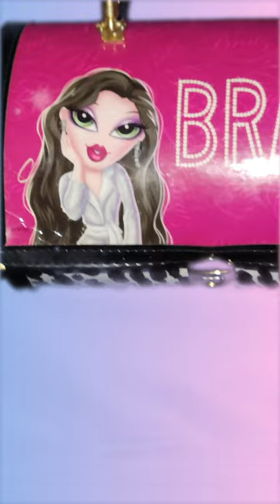Bratz Leopard Purse